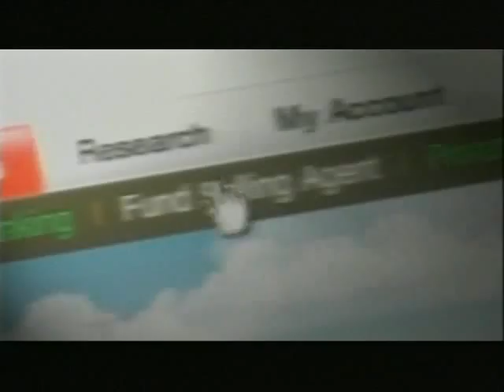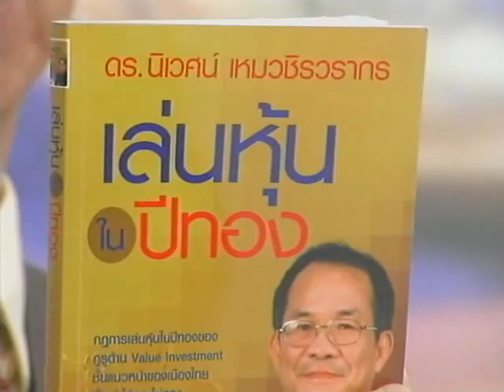MONEY TALK - พื้นฐานการลงทุน เน้นคุณค่า (3)